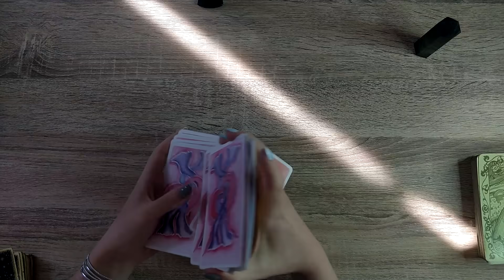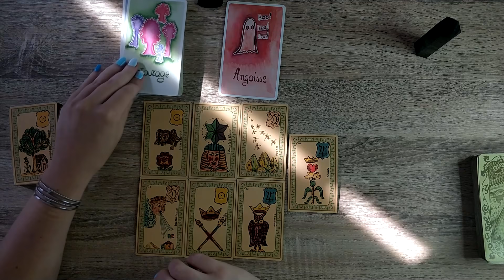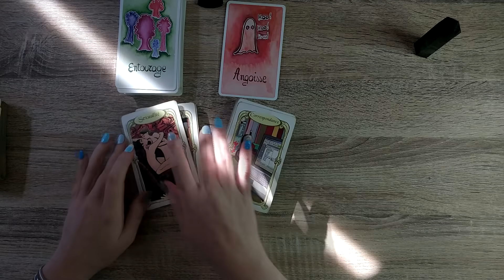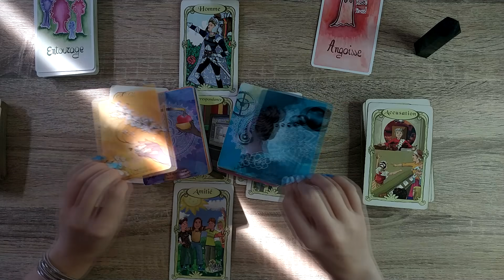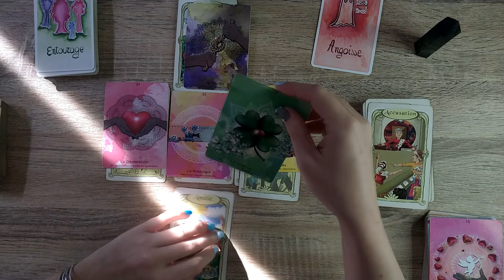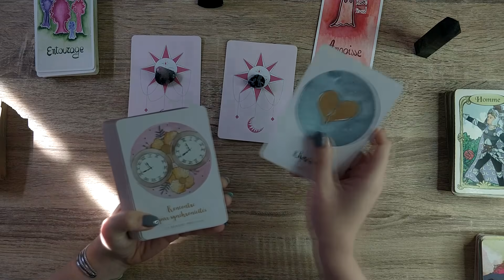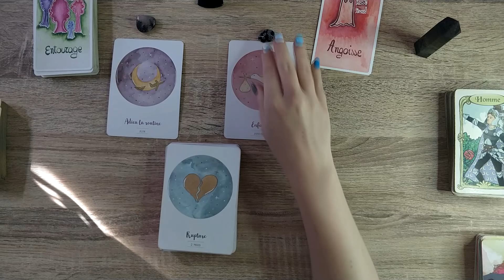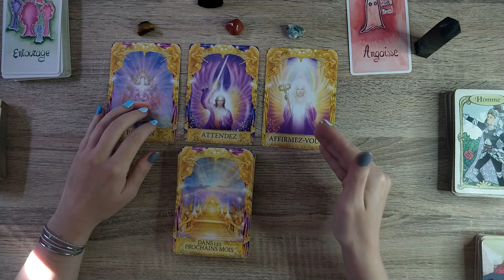Mardi 28 septembre 2021 Pas d'inquiétude, on garde son calme